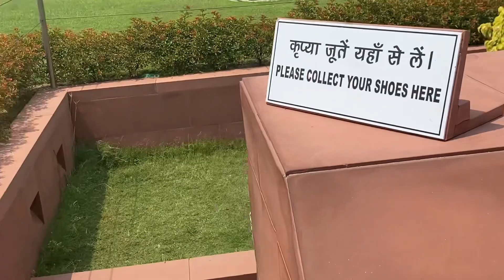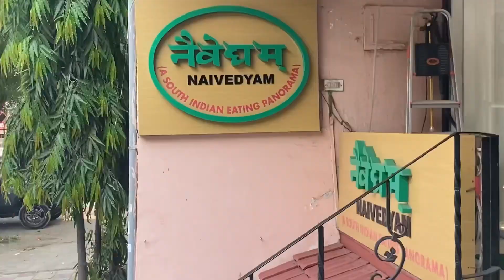Delhi Lotus temple 😇 ல என்ன இருக்கு பார்கலாம் வாங்க🧐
Routinevlog#lotustempledelhi delhi delhitouristplaces#